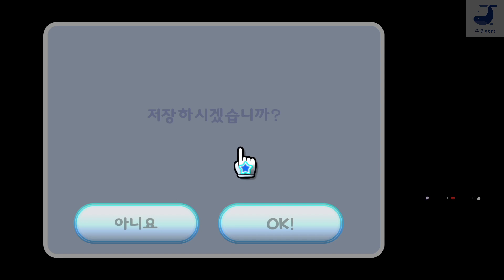슈퍼마리오 갤럭시 플레이 3